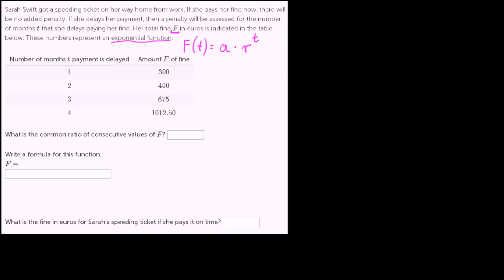Wykładniczy wzrost kwoty mandatu